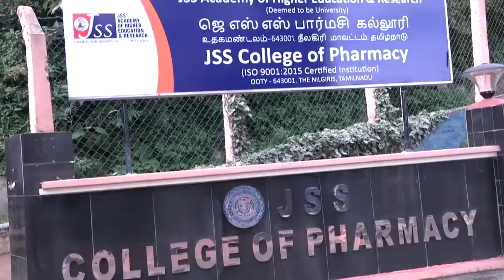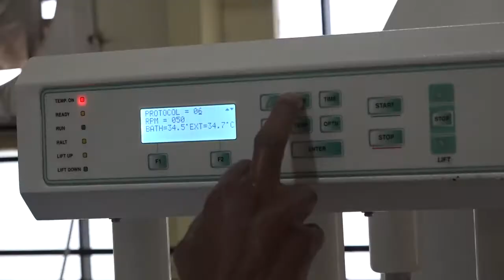JSS PHARMACY OOTY JSS ACADEMY OF HIGHER EDUCATION & RESEARCH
JSS College of Pharmacy was established in 1980 with a view to provide job oriented professional courses in Pharmacy, The College and the JSS AHER are accredited by the National Assessment and Accreditation Council (NAAC) with `A+` Grade. The infrastructure available makes the college a conducive place for academic learning that provides students with quality education in a clean, comfortable environment.